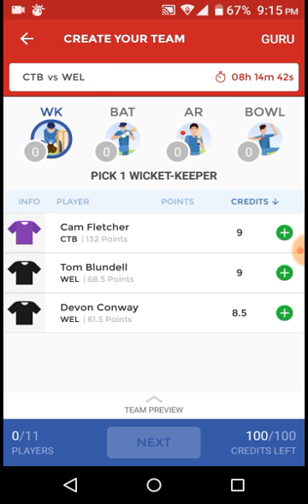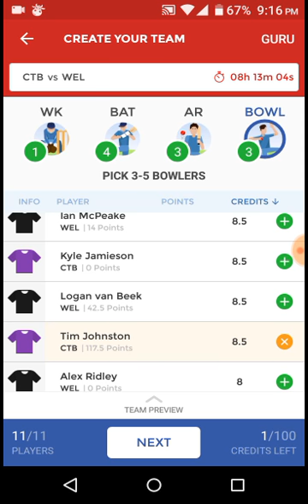Dream 11 Cricket- WEL vs CTB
Hey Folks.. Guess what!! I'm Back with my Dream 11 teams
In above video i have uploaded my team For Wellington vs Canterbury match

Here you will find Team news, Key players and cap/Vc suggestions

* Wellington Firebirds Squad
Marshall, Ronchi, conway, Blundell, Bracewell, McPeake, Jeetan Patel, Samit Patel, Newton, Van Beek, Anurag Verma, Woodcock

* Wellington Key Players

- Marshall
- Ronchi
- Bracewell
- Jeetan Patel
- Samit Patel
- Blundell
- Anurag Verma
- Van Beek

Canterbury have not declared their squad yet
But most probably this will be their probable xi

* Canterbury Probable Xi
Kwant, Ellis, McConchie, Carter,Bowes, Pollard, Fletcher, Jhonston, Nutall, Will Williams, Benton

* Canterbury Key Players

- Ellis
- McConchie
- Fletcher
- Jhonston
- Nutall
- Kwant
- Bowes
- Pollard

● Cap/VC Suggestion

Samit Patel
Ronchi
Ellis
McConchie
Marshall